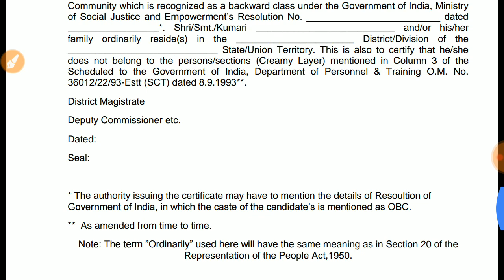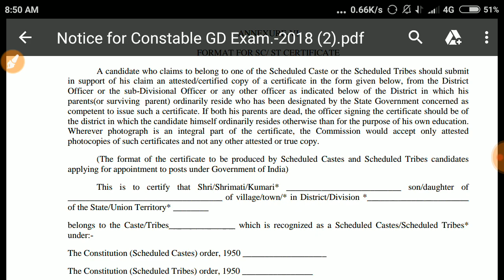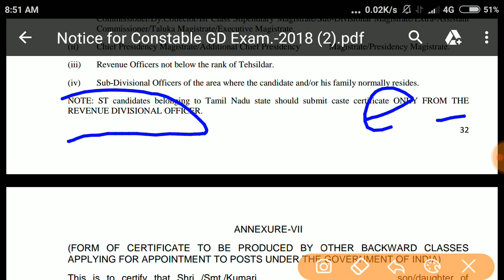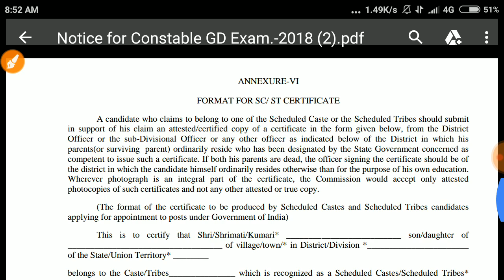SSC GD 2018, Important update, Central cast certificate, Constable, Recruitment, जरूरी है,Hindi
इस video में हम आपको SSC GD 2018 के Central cast certificate के बारे में विस्तार से जानकारी देंगे

SSC MTS
SSC Constable GD
SSC CGL
Latest vacancy
Salary
Promotion
MP patwari
MP Vyapam